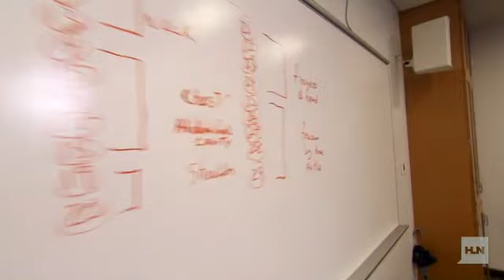Expert: This is how Jodi Arias slit Travis Alexander's throat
When court is done for the day, the conversation is only just beginning. Watch HLN's newest hit show "HLN After Dark: The Jodi Arias Trial" nightly at 10 p.m. on HLN.